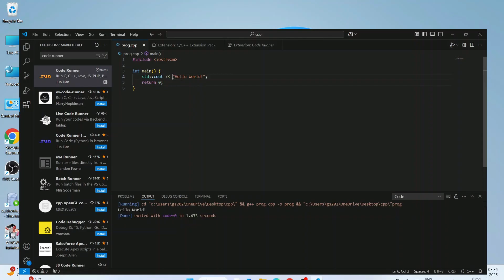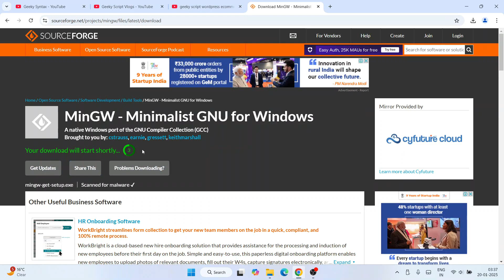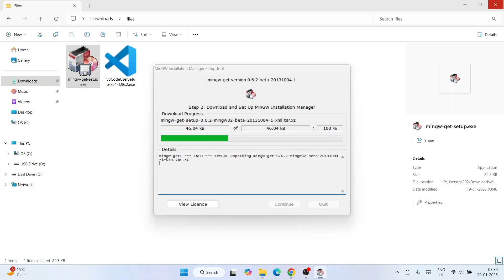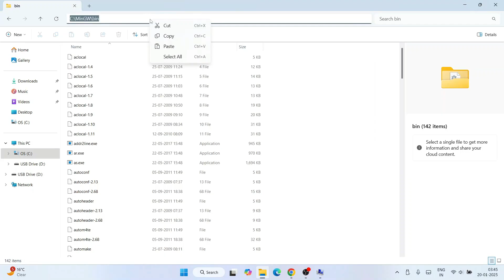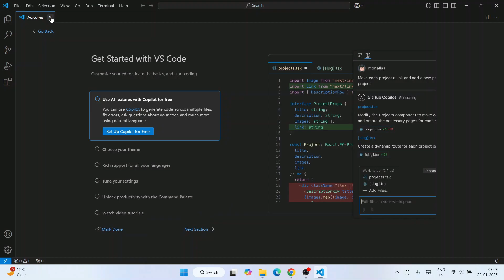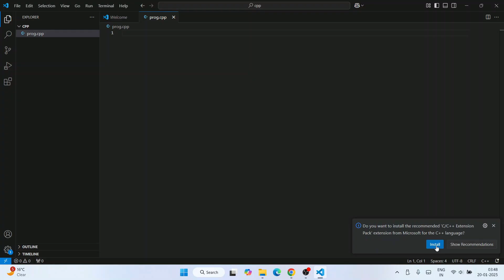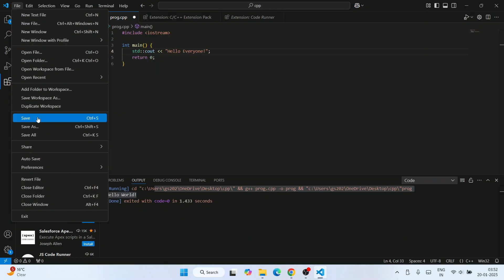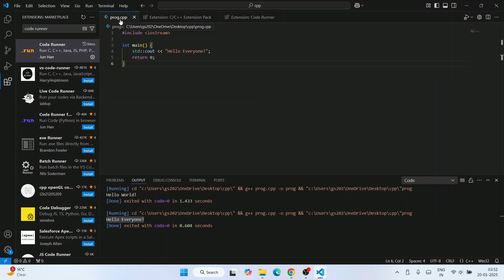How to run C and C++ in Visual Studio Code on Windows 10/11 [ 2025 Update ] with Mingw GNU Compiler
Hello Everyone! Today in this video I will guide you on How to Run C and C++ in Visual Studio Code on Windows 10/11 [ 2025 Update ] VS Code + C/C++ on Windows 10/11 OS.

After that, I will also show you how to create your First Hello World Program in Python programming and then how to compile and run it.

After downloading Visual Studio Code save the file to the disk and follow the next step for installation.

Double-click to run the Visual Studio Code installation file. Follow the prompt in the video and install Visual Studio Code on your OS.

Now it is time to install C/C++:
Step 3. First You need to download gcc-win64 for Windows 10/11. For that just go to the following link:
This page will lead to the gcc-win64 for Windows Sourceforge download page.

Now after downloading gcc-win64 save the file to the disk and follow the next step for installation.

Step 4. Install gcc-win64
Double-click to run the gcc-win64 installation file. Just follow the prompt as shown in the video    • How to install MinGW-w64 on Windows 1...   and install MinGW-w64 on your OS.

Step 5. Now you need to set the environment variables, so you need to paste the bin path. If you face any difficulty just follow the video.

Topics addressed in this tutorial:
Best C++ Compiler: How to Install gcc-win64 in Windows 11, Windows
c++ - Setting up gcc-win64 in Windows 10  64
how to install gcc-win64 on mac
download gcc-win64 for windows
download gcc-win64 for Windows 11  64 bit
download gcc-win64 for Windows 8